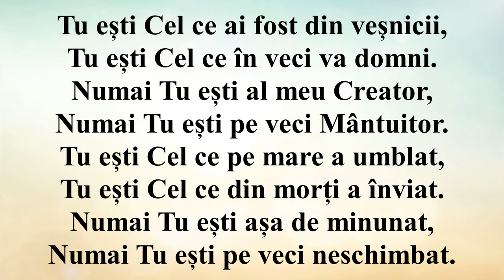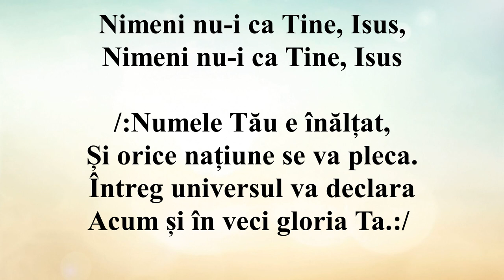Tu ești Cel ce ai fost din veșnicii (Interpretarea)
Strofa 1
 Tu ești Cel ce ai fost din veșnicii,
Tu ești Cel ce în veci va domni.
Numai Tu ești al meu Creator,
Numai Tu ești pe veci Mântuitor.
Tu ești Cel ce pe mare a umblat,
Tu ești Cel ce din morți a înviat.
Numai Tu ești așa de minunat,
Numai Tu ești mereu neschimbat.
Bridge
 Nimeni nu-i ca Tine, Iisus,
Refren
 Numele Tău e înălțat,
Și orice națiune se va pleca.
Întreg universul va declara
Acum și în veci gloria Ta.